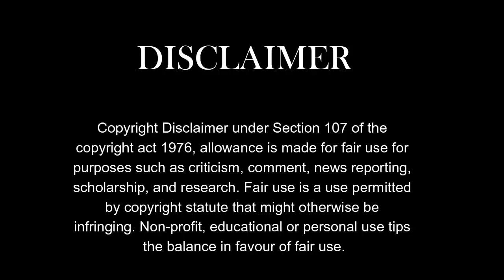Giving My Mom a Saree Bought with My Own Money II Daily Vlog #110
In this vlog, I am sharing the joy of giving my mom a beautiful saree that I bought with my own hard-earned money. I have always wanted to do something special for my mom and this is my way of showing my appreciation for everything she has done for me. I take you along with me to the store where I picked out the saree and show you the process of selecting the perfect one. Then, I surprise my mom with the saree and capture her reaction on camera. It's a heartwarming moment that I will cherish forever.